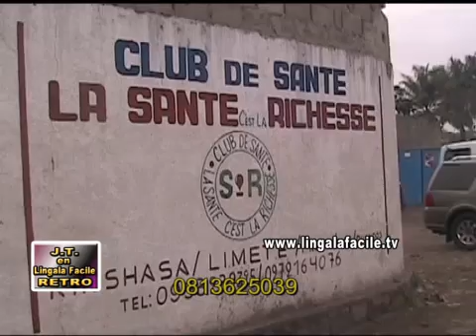MINDELE YA CIRQUE BAKOSA, JEUNE OYO AZA MYSTIQUE